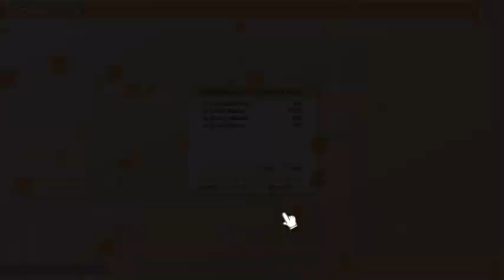100% Orange Juice - Match 22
Practising before TMOGH gets here